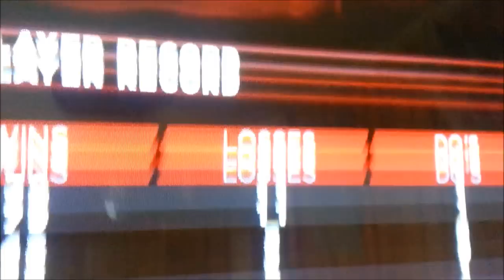WWE"2K14 xVBIx Pride vs KiLLeRx__xCmPunK Record of 79-11 Noob..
xVBIx taking out the entire roster